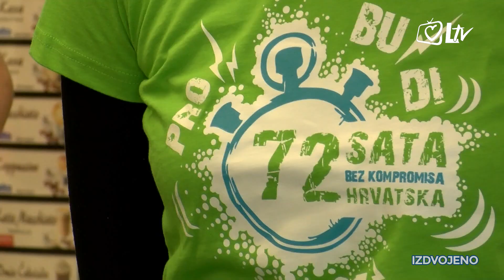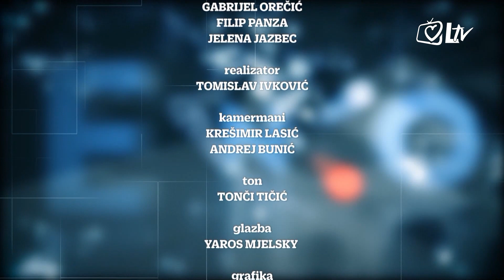Izdvojeno - Obilježavanje Misijske nedjelje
Ususret Misijskoj nedjelji u emisiji gostuje s. Ivana Margarin, ravnateljica Papinskih misijskih djela u Hrvatskoj.  Govorit će o tome koliko ima hrvatskih misionara, u kojim dijelovima svijeta služe Gospodinu i šire Njegovu riječ te zašto vjernici trebaju pomagati i podupirati misijsko djelovanje Crkve. Tema razgovora će između ostaloga biti i glavne poruke pape Franje za nadolazeću Misijsku nedjelju.